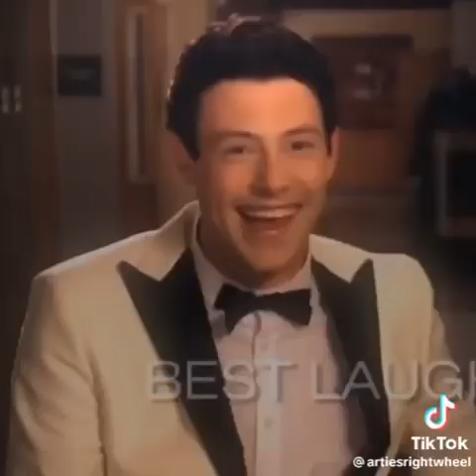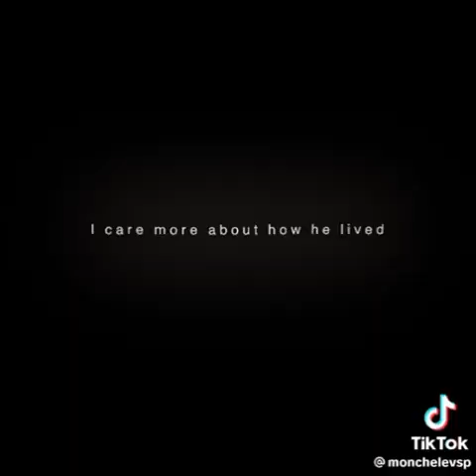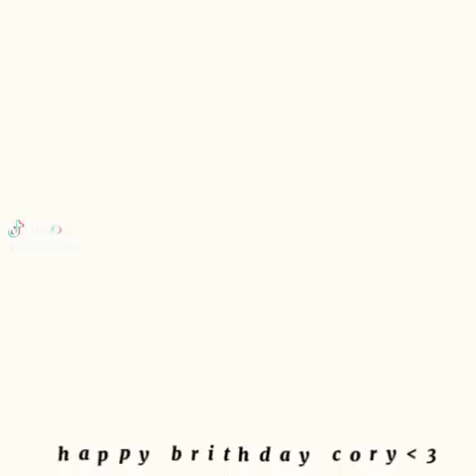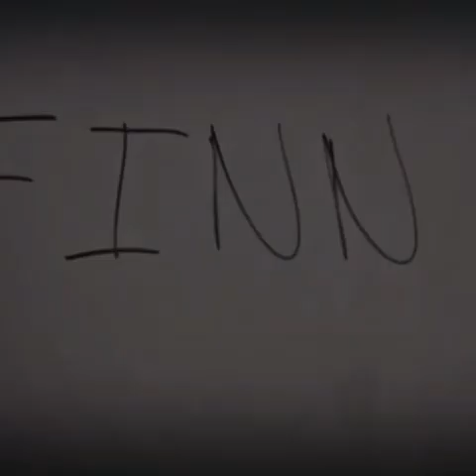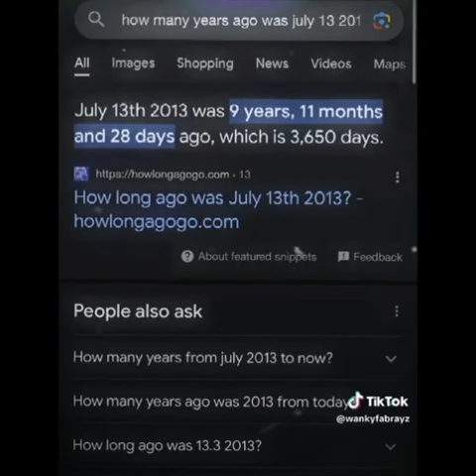Cory Monteith 10 Years Tribute